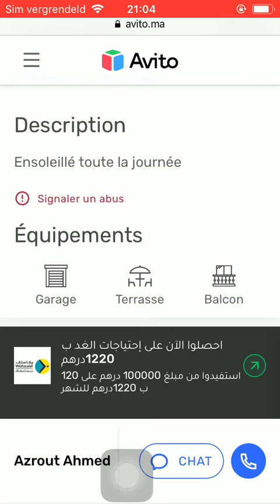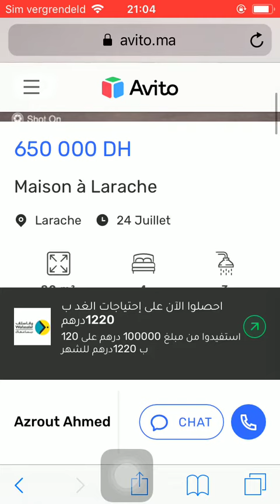House for sale Larache #49, Huis te koop Larache, Maison à vendre